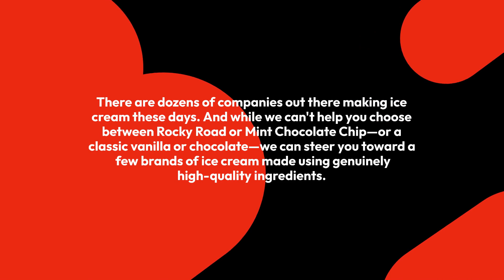Ice Cream Brands That Use the Highest Quality Ingredients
There are dozens of companies out there making ice cream these days. A stroll down a grocery store's freezer aisle can be a dizzying affair, with it hard to choose which brand to buy, and that's not even to mention the actual flavors themselves. While we can't help you choose between Rocky Road or Mint Chocolate Chip—or a classic vanilla or chocolate—we can steer you toward a few brands of ice cream made using genuinely high-quality ingredients.